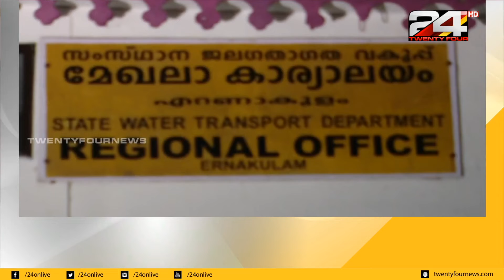എറണാകുളം ബോട്ട് ജെട്ടി ജീവനക്കാർക്ക് കുടിവെള്ള സംവിധാനം ഉടൻ ലഭ്യമാക്കുജലഗതാഗത വകുപ്പ്